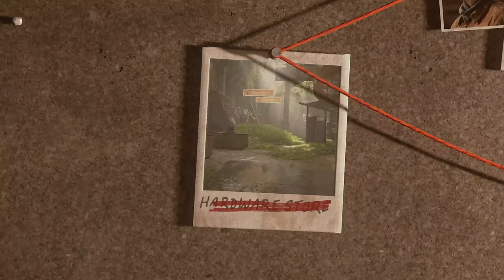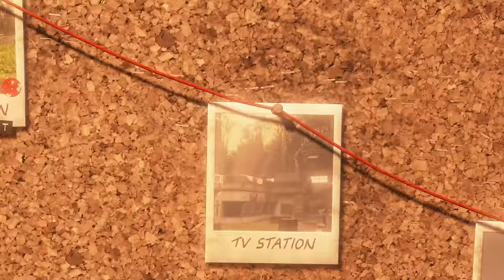The Last of Us Part 2 Remastered - Official No Return Mode Trailer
Experience The Last of Us Part II Remastered's deep combat via an entirely new single-player mode! Survive as long as you can in each run, as you choose your path through a series of randomized encounters featuring different foes and memorable locations from throughout Part II, all culminating in intense boss battles.
Play as Ellie, Abby, and a variety of unlockable characters, including never-before-playable characters like Dina, Jesse, Lev, Tommy, and more, each with unique traits to offer a variety of playstyles, and unlock skins for them as you progress to use in the mode.

Available on PS5 January 19, 2024. Pre-orders start on December 5, 2023.